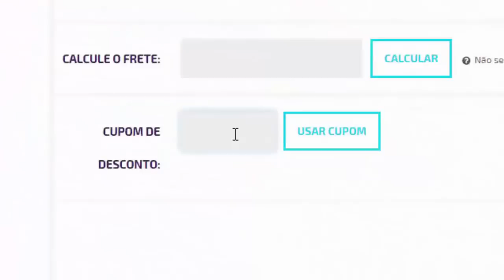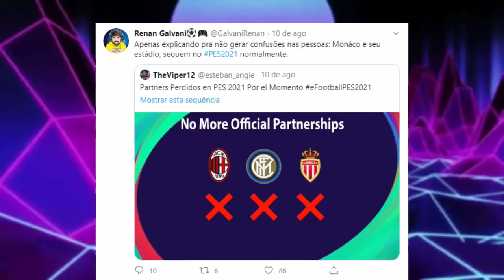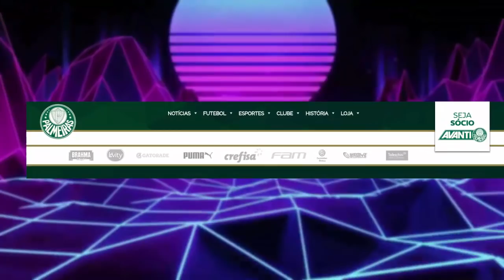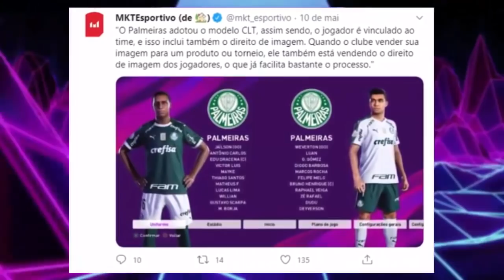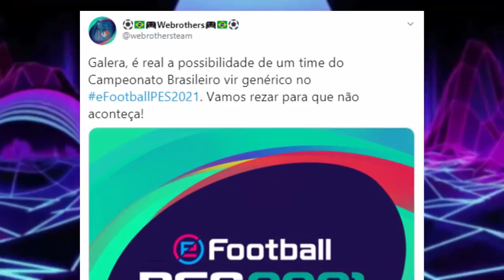🚨PES 2021 PERDENDO GRANDES TIMES PARA O FIFA 21!